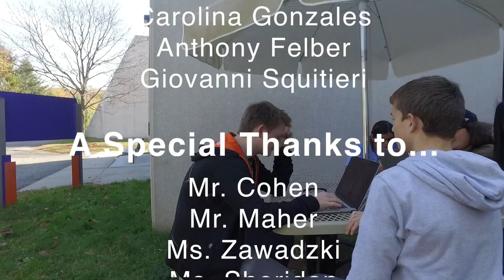Applied Technology High School Halloween Film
Clips from the song Never Gonna Give You Up By Rick Astley